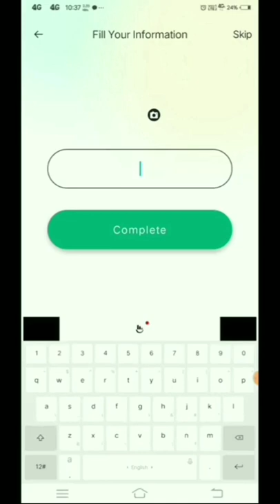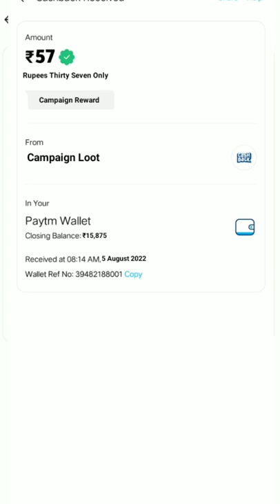🤑Today New Campaign Loot Offer 56₹+56₹+56₹ Instant Paytm Cash || Tasks💰Campaign BUG|| New Paytm app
quote paytm
2 paytm accounts
2 paytm in one phone
2 paytm account kyc
loot paytm cash
loot paytm
loot paytm gold
3 patti paytm cash 2021
50 rs paytm loot
5 rs paytm cash
bp paytm
e paytm
e-campaign
1 paytm cashback points equal to
1 paytm first points equal to
2 paytm accounts
2 paytm in one phone
20 paytm cash
paytm 7 pe 700 cashback offer
paytm 9apps